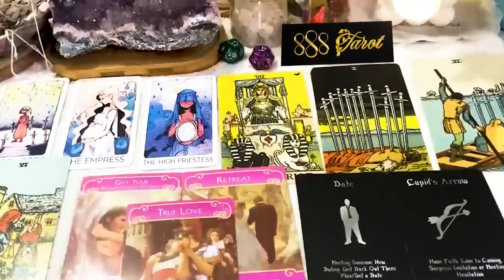PISCES MARCH 2024 - YOU ARE PROTECTED! SOMEONE IS JUST AROUND THE CORNER PISCES TAROT LOVE READING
PISCES MARCH 2024 - YOU ARE PROTECTED! SOMEONE IS JUST AROUND THE CORNER PISCES MARCH TAROT LOVE READING
Hello!!!